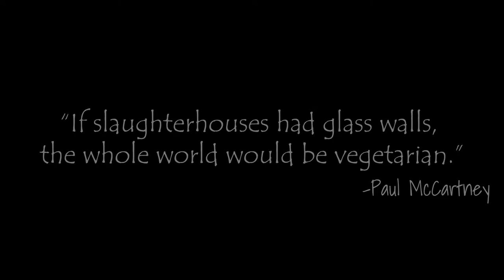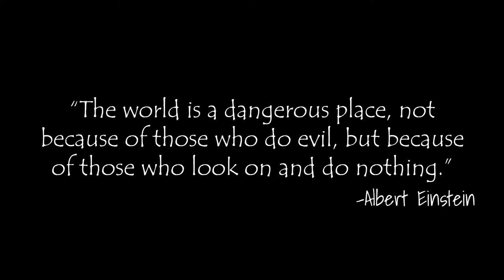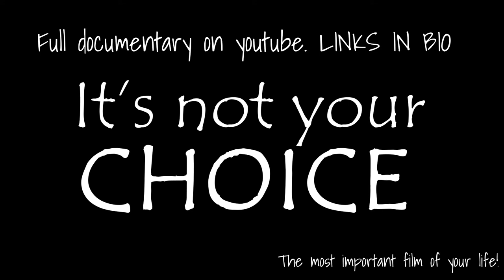(18+) Animal Cruelty in Milk & Meat - EYE OPENING - Life Changing Documentary TRAILER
This is the Trailer for the most important film for each and every human being.

I have spent my entire nights researching and reading everything that I could find about VEGANISM and the information that I collected was extremely shocking! Most of us are completely unware about the TRUTH...
I feel that it is my moral responsibility to spread awareness about this topic especially in India where
-Non-Vegetarianism is on rise
-People think Vegetarianism is ethically better
-Misconception of Milk being healthy is prevalent
-No one knows about the only key to save the Environment & a lot more!

WATCH THE ENTIRE FILM TILL THE VERY END, EVEN IF IT MAKES YOU UNCOMFORTABLE
Because the Truth no matter how harsh and inconvenient, must be revealed.

PLEASE SHARE THIS TO AS MANY PEOPLE AS POSSIBLE, FOR THE GREATER GOOD OF ALL!